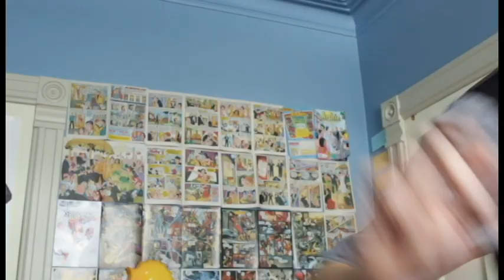UP LATE LIVE S01EP04 - James "Twiggy" McGee and Johnny Griffin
In this episode of Up Late Live I talk wrestling, cheap eats in Montreal and get ready to rumble with the utterly charming James "Twiggy" McGee; we go Besides The Music with one of my music icons Bob Dylan & Joan Biaz and our msucial guest is one of my favourite Montreal singer/song writers; Johnny Griffin.

FOLLOW JAMES McGEE on TWITTER

HOST
Shane Adamczak
with Lea Rondot

CAMERAS/SOUND
Paul Aflalo and Lea Rondot

Filmed entirely in my bedroom